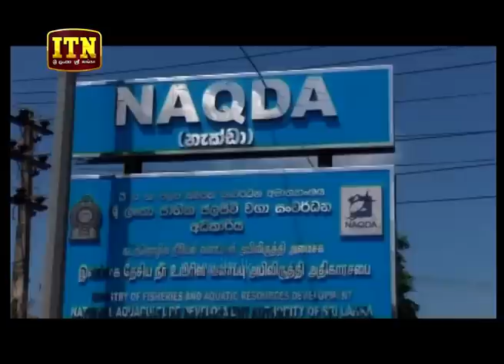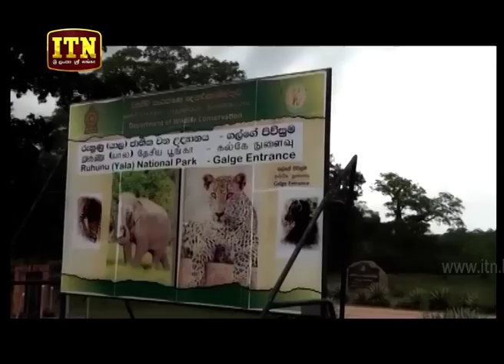ITN News 2019-03-05 | 06.30 PM